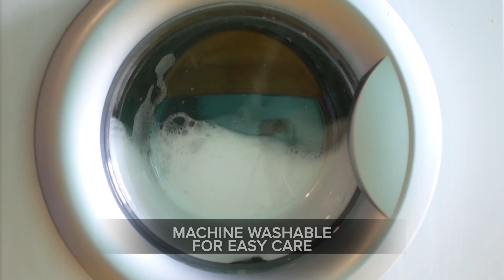The Oasis Oversized Chenille Jacquard Striped Comforter Set - Madison Park Signature